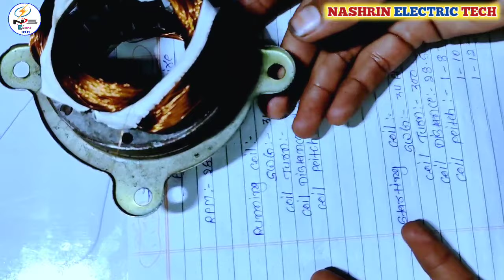Bullet AP Fan Winding Data ! Ap Fan Winding ! Table Fan Winding Data ! 2800 RPM Table fan Winding